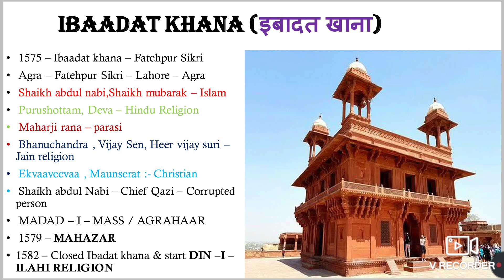इबादत खाना || Ibaadat khana || अकबर के द्वारा बनाये गए इबादत खाना के बारे में सम्पूर्ण जानकारी